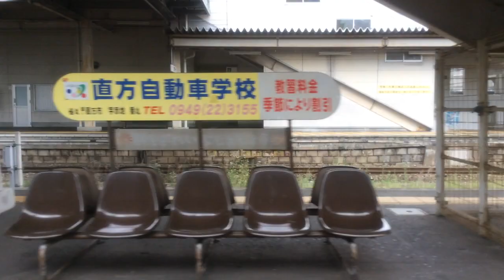【JR九州 後藤寺線】新飯塚→田川後藤寺 2021.10.12